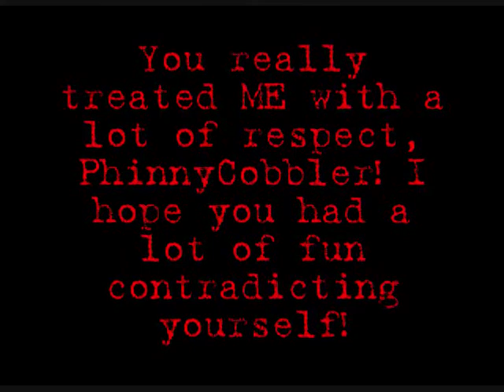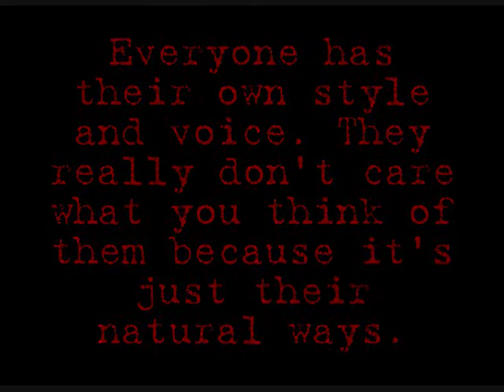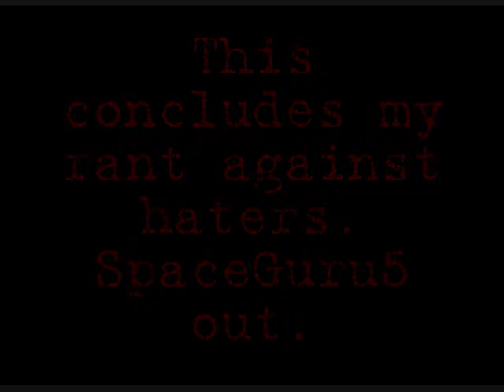Rant Against Haters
They've been asking for this for a long time.

And PhinnyCobbler, you had better apologize to me!